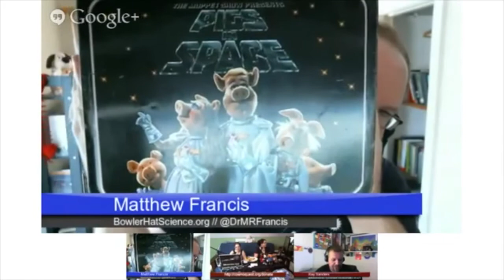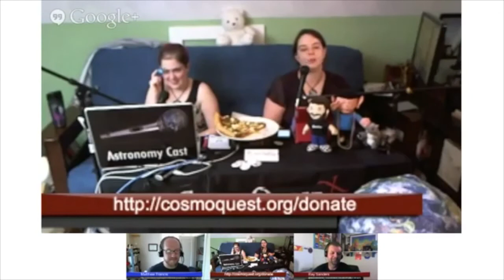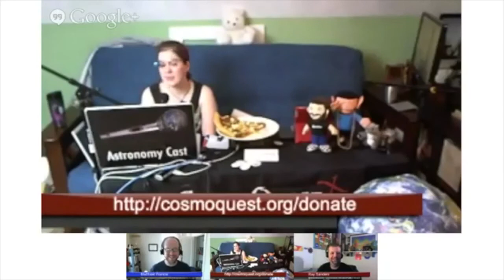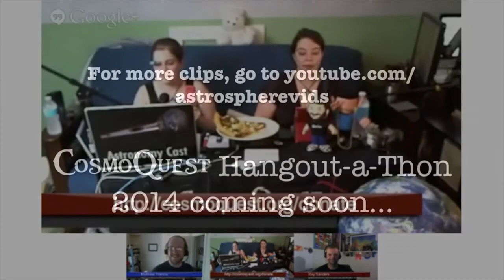Hangoutathon 2013 - CosmoAcademy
Learn with us! Matthew Francis and Ray Sanders talk about CosmoQuest' virtual online class offerings.